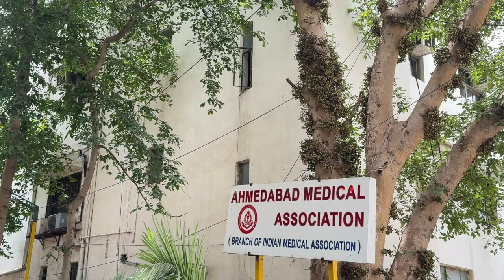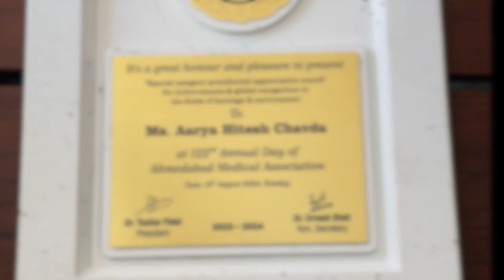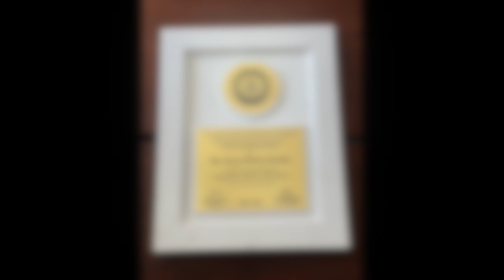Aarya Chavda receiving "Special category presidential appreciation award" | 122nd Annual Day | AMA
Aarya Chavda receiving "Special Category Presidential Appreciation Award"
for her global recognition in the fields of heritage & environment on the 122nd Annual Day of Ahmedabad Medical Association